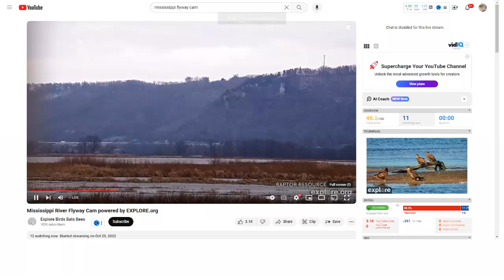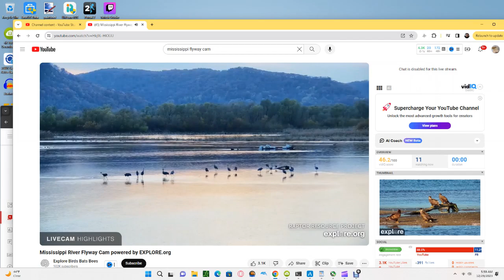Mississippi River Flyway 12/28/2023 22:50